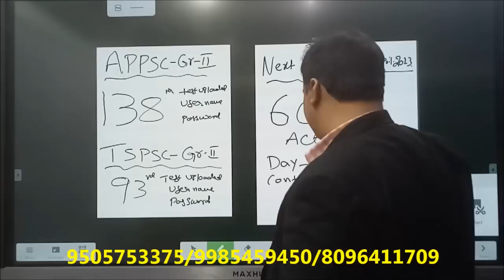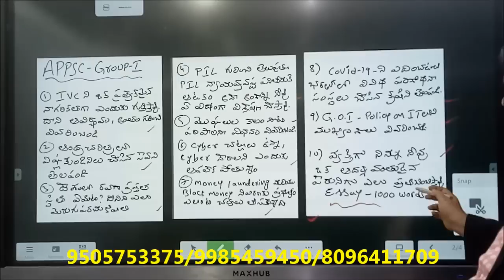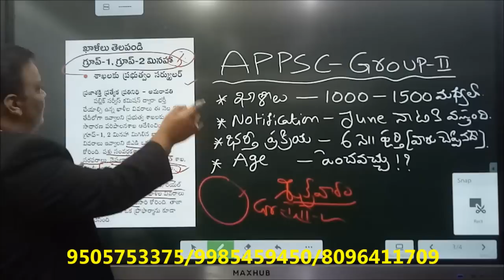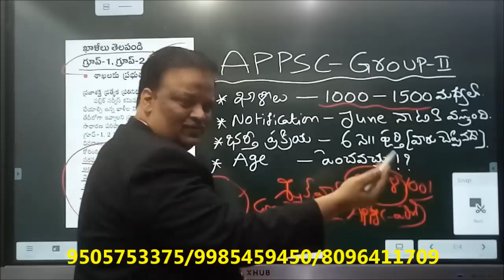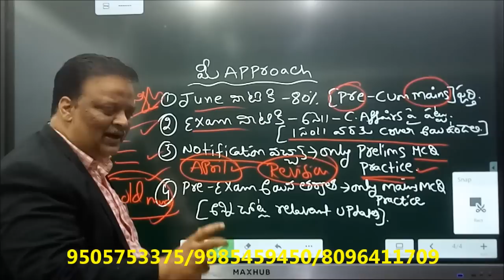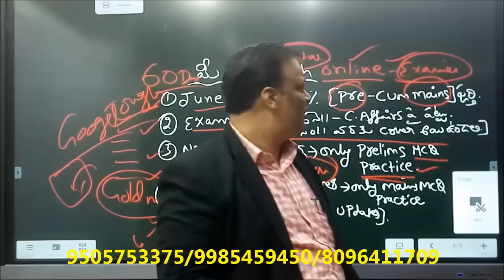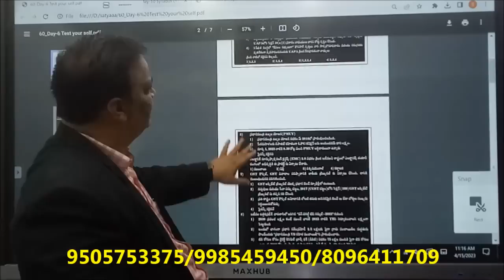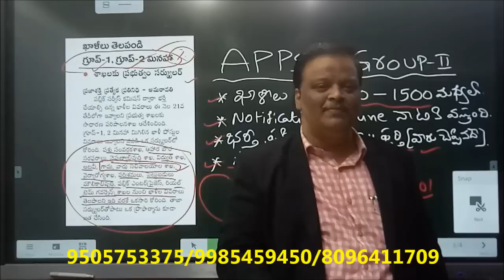APPSC LATEST UPDATES GR-I,II